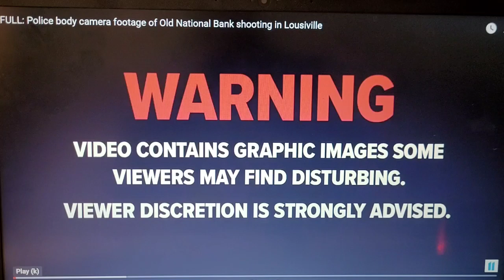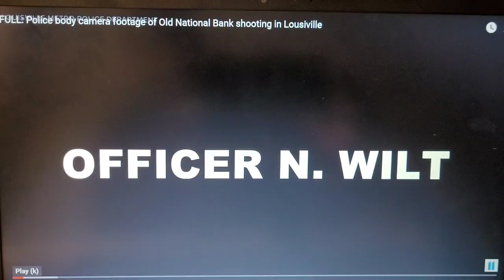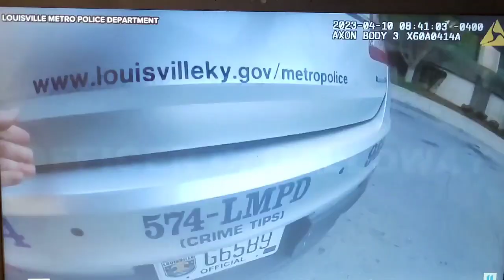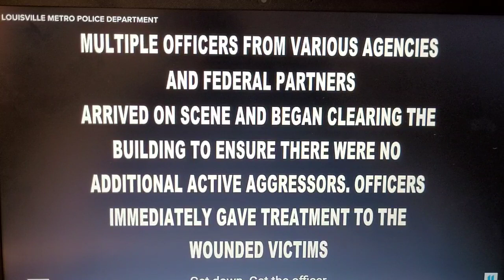louisville bank shooter